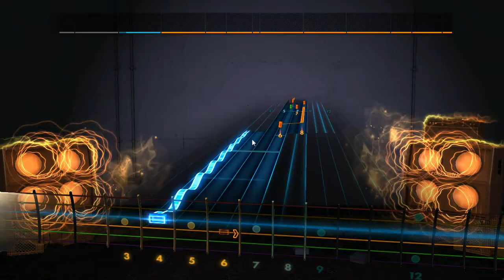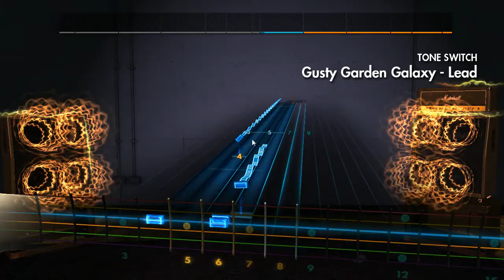Rocksmith 2014 CSGuitar89 -Gusty Garden Galaxy -Lead